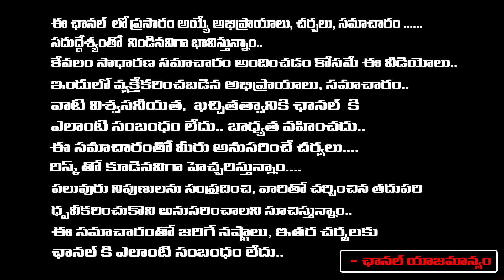దమ్ముంటే రా చూసుకుందాం..నారాయణకి అనిల్‌ సవాల్‌..| Anil Kumar Yadav Challenge to Narayana | RED TV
దమ్ముంటే రా చూసుకుందాం..నారాయణకి అనిల్‌ సవాల్‌..| Anil Kumar Yadav Challenge to Narayana | RED TV TELUGU